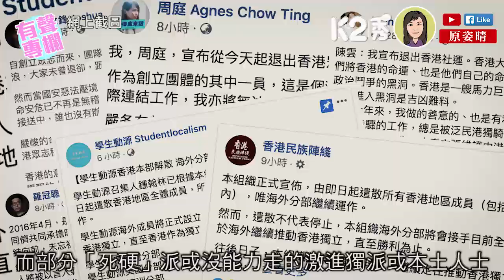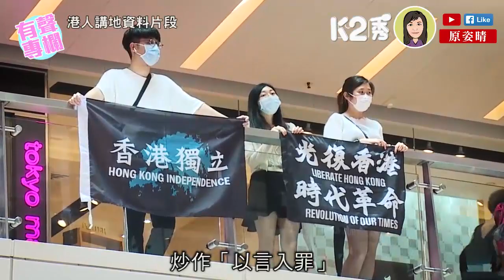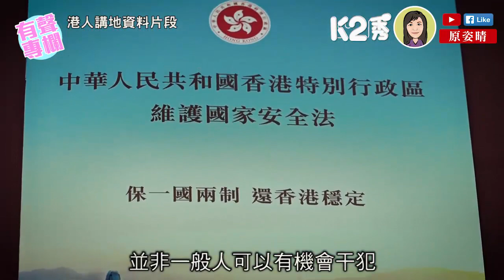【K2秀】原姿晴：恐懼最好的朋友是謊言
//其實普通市民，點會沾上分裂國家、恐怖主義呢四類危害國家安全的嚴重罪行呢？攬炒派自己驚，就散播恐慌，大家使乜「人驚你又驚」？//